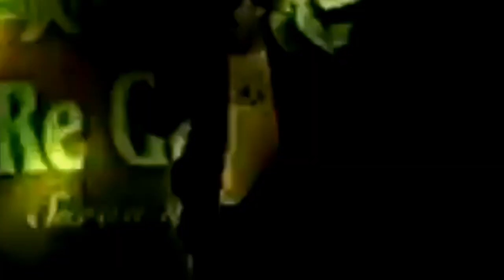PIYA TU KAHAY ROOTHA | Unpluged Jamming | Hamza Hashmi | Javed Bashir | Junaid Bashir | Kahani